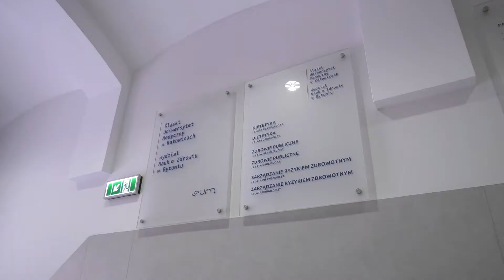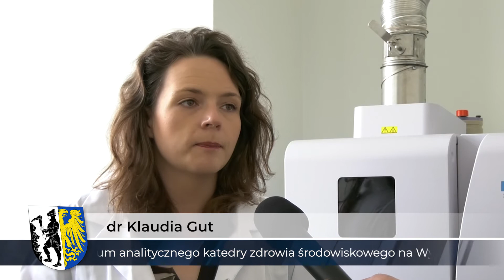W Bytomiu kształcą się kadry medyczne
Od blisko 20 lat w Bytomiu kształcą się medyczne kadry. Działa tu bowiem Wydział Nauk o Zdrowiu Śląskiego Uniwersytetu Medycznego. Obecnie oferuje naukę na trzech kierunkach: dietetyce, zdrowiu publicznym i zarządzaniu ryzykiem zdrowotny. Obecni studenci bytomskiego wydziału zdecydowanie podkreślają, że warto wybrać właśnie tę uczelnię.